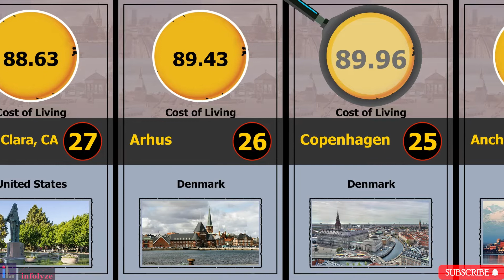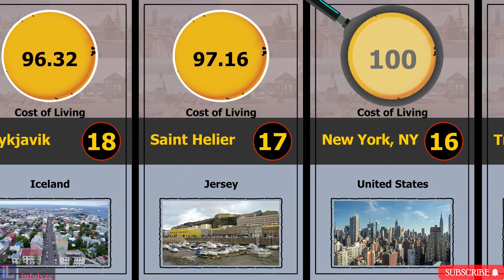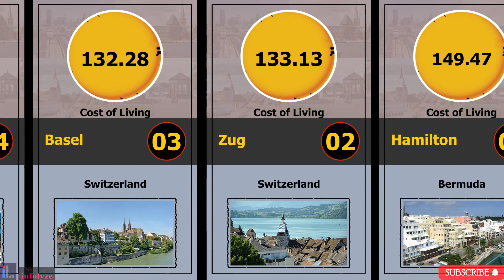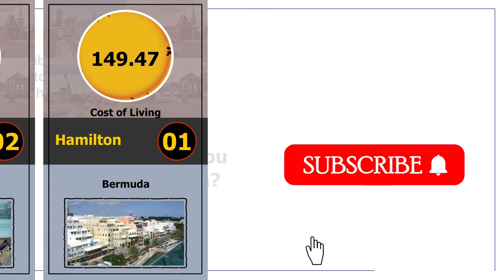Cost of Living Index 2021Mid-Year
These indices are historical and they are published periodically.